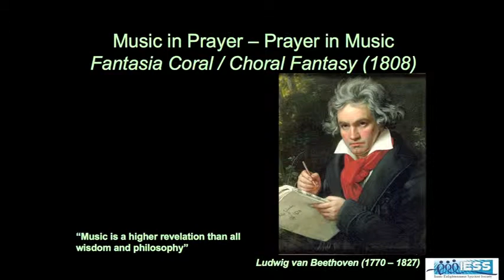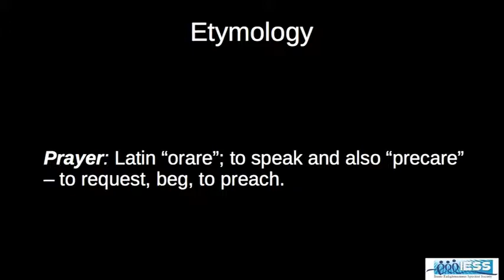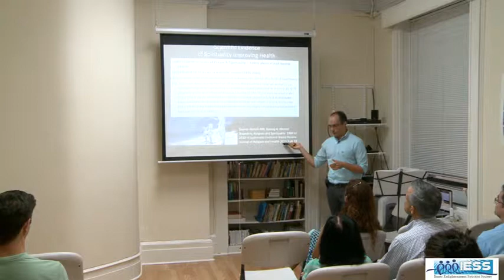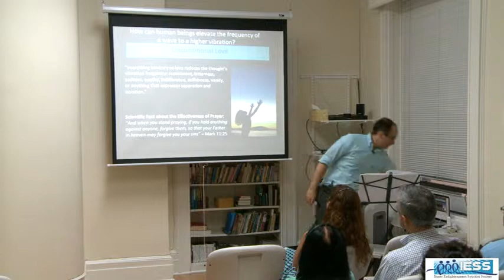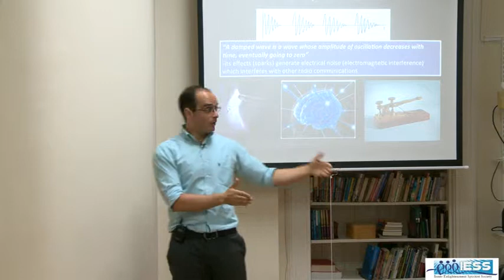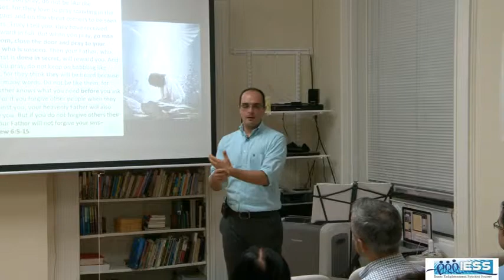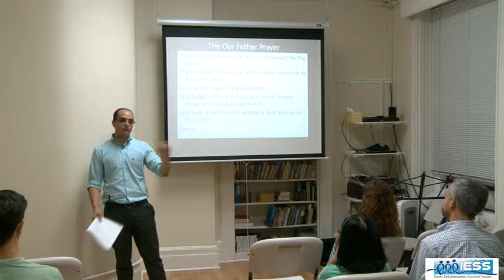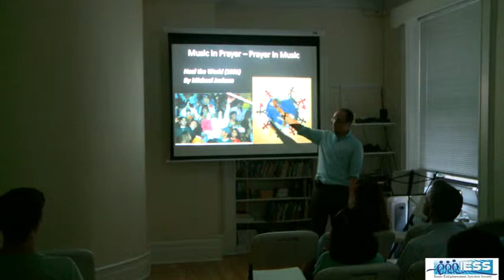"The Science of Prayer", by Fred Gouveia - IESS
Lecture "The Science of Prayer", by Fred Gouveia, at IESS - Inner Enlightenment Spiritist Society - NYC. July / 2013